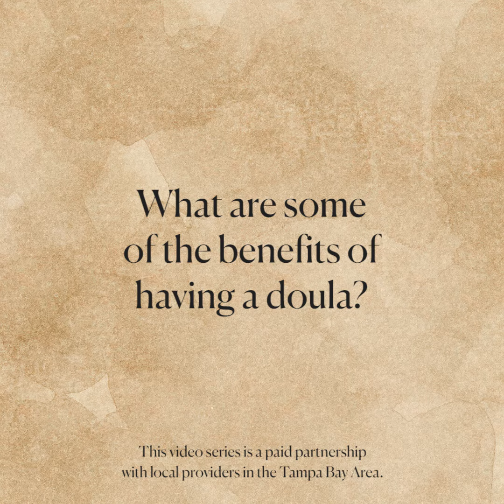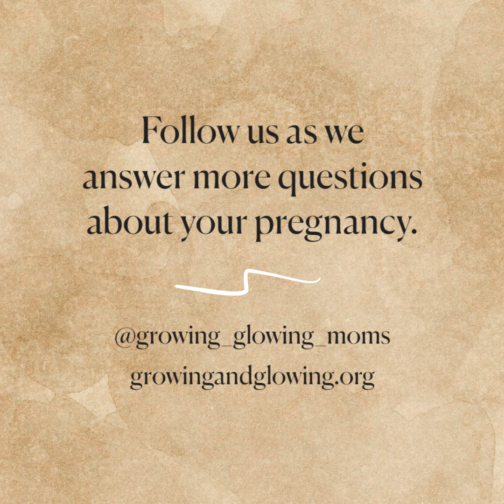What are some of the benefits of having a doula?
There’s never been more information available about how to increase the chances of birthing a healthy baby. But, for African-American women that information often doesn’t address the challenges specific to being a black woman. That’s why Growing & Glowing partners with local healthcare providers that live and work in and around the community, and as African-American mothers themselves, they know what it’s like.